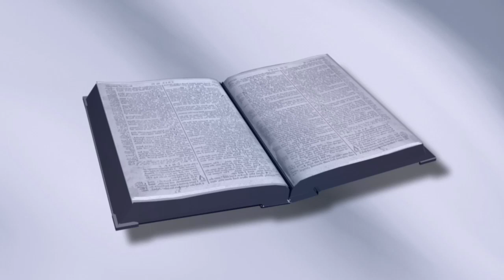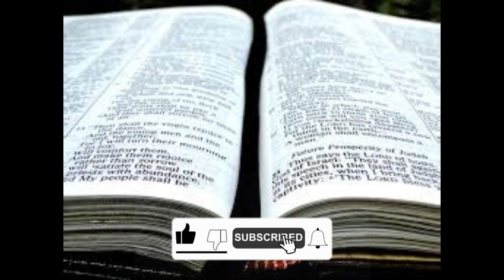以色列的逃城在哪里？| 约书亚记 20:1-9 | 第25课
以色列的逃城在哪里？这是我们将在约书亚记系列的第 25 课中回答的问题。